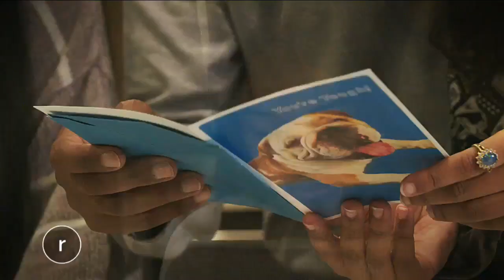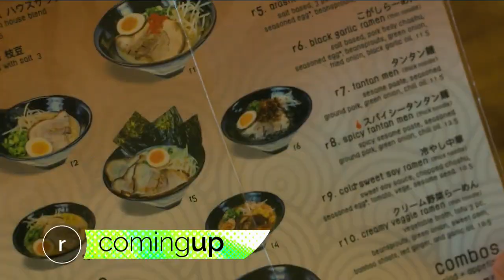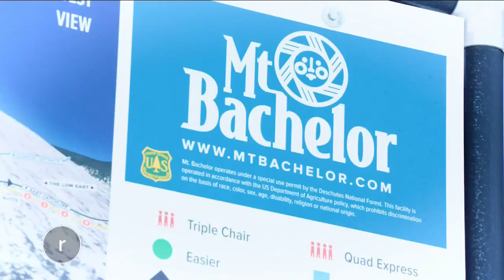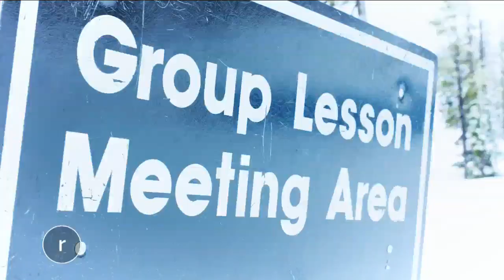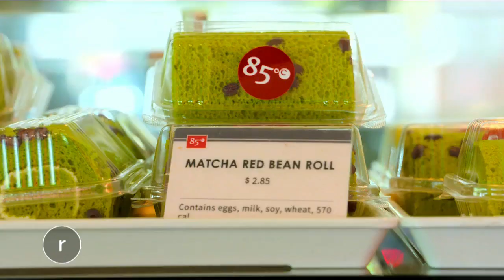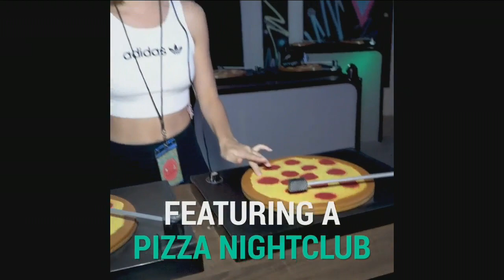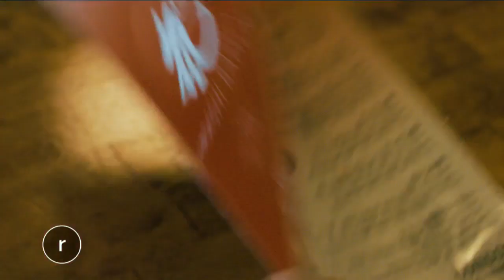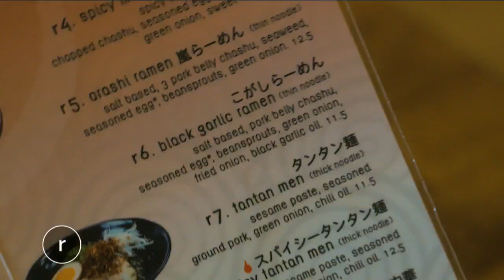Seattle Refined: Jan. 17, 2019: Steve Pool Opens Up & Winter Bend Getaway [FULL EPISODE]